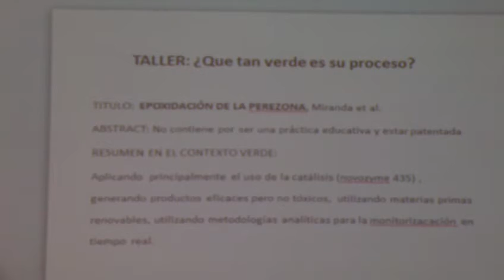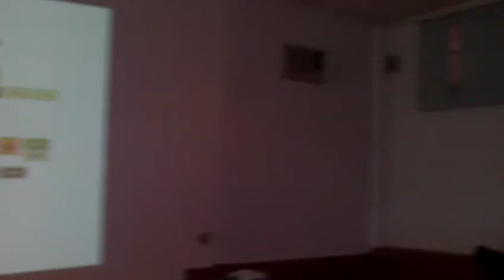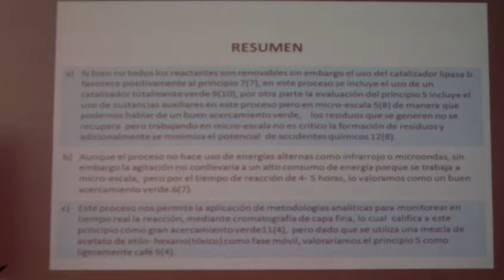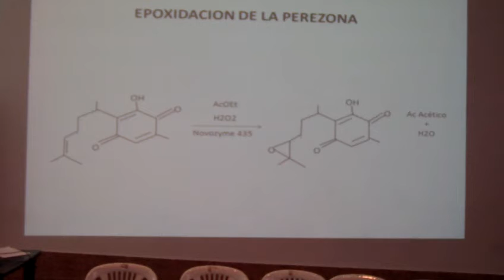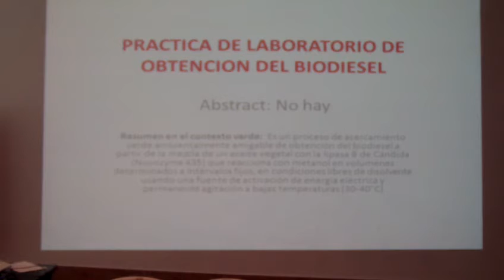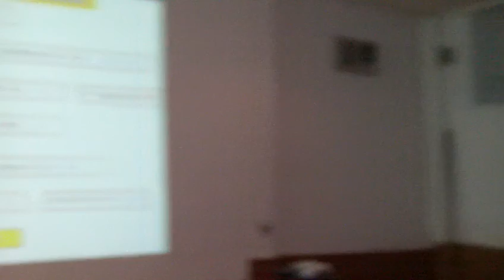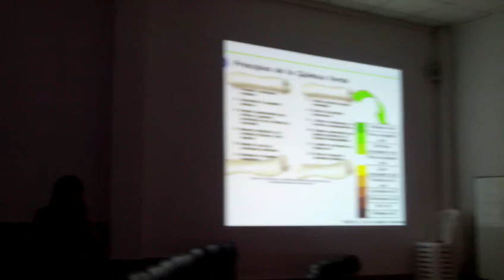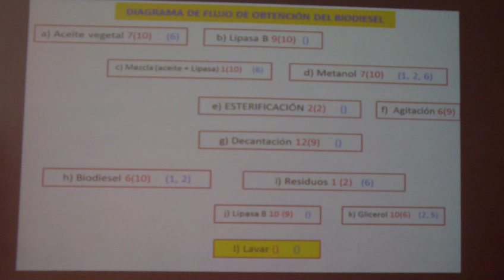#3 QUÍMICA VERDE: Taller /Qué tan verde es un proceso/Ecuador, UTE, 2012.07.31.